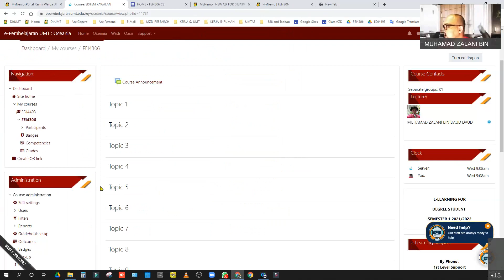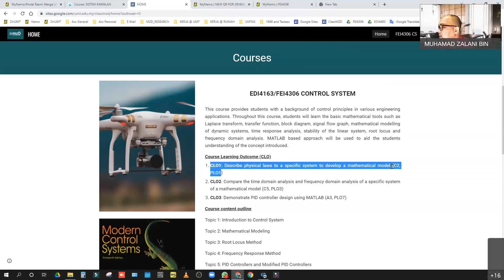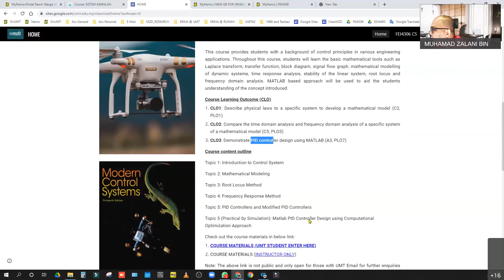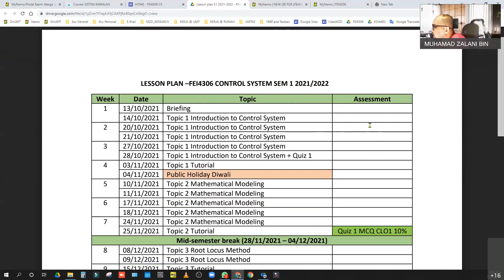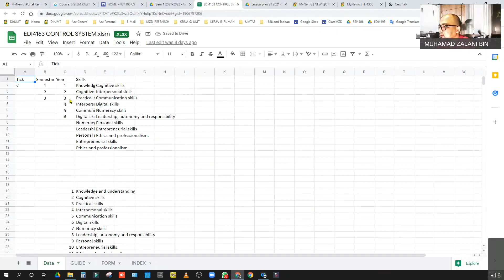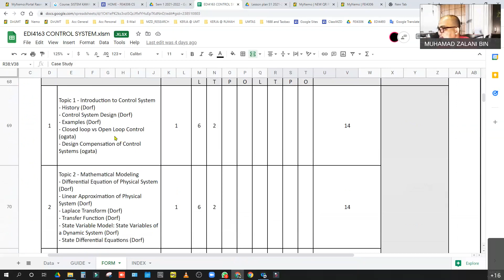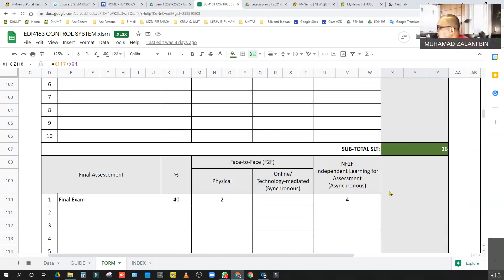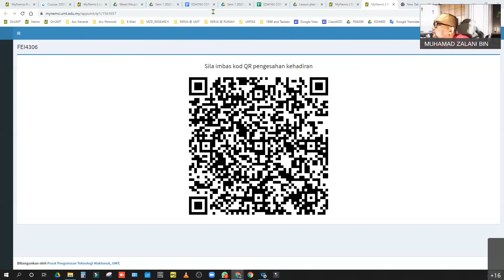FEI4306 Control System Briefing week 1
Course materials related to controlsystem, electricalmachine, and electronicdesign that I prepared for my students at UMT. Other materials are also maintained in my google sites

Thanks
ZD